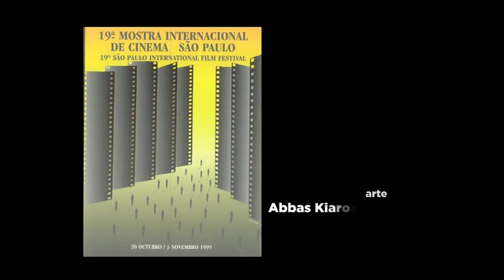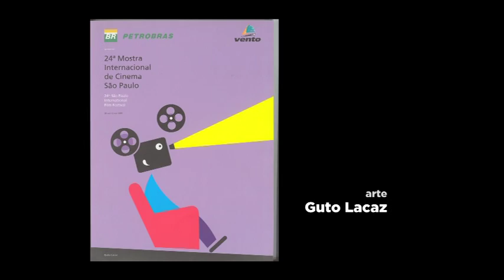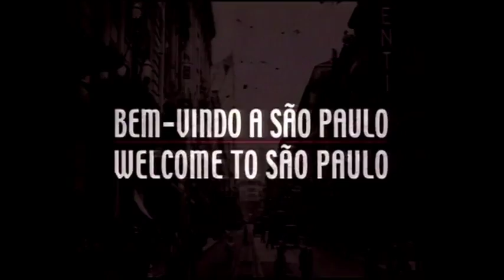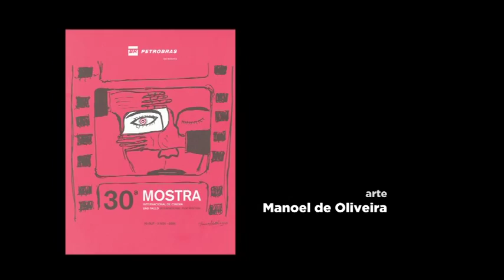Documentário "A Mostra" - Parte 2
Um especial da TV Cultura sobre a Mostra Internacional de Cinema, que completa 35 anos em 2011.